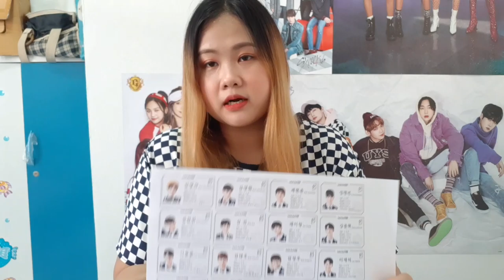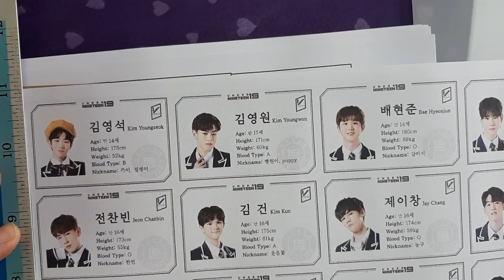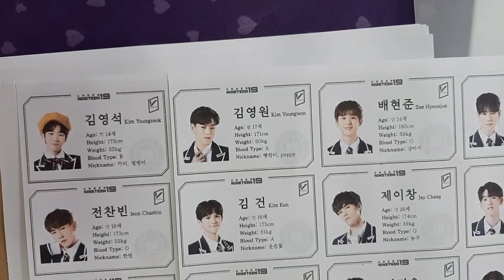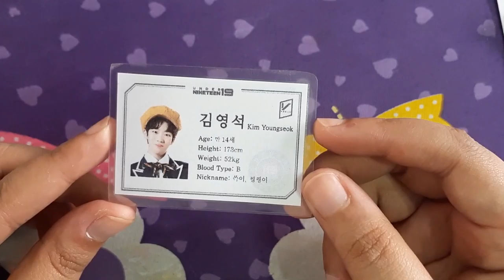สินค้าไอดอลทำเองได้ ราคาไม่เกิน 100บาท!!!!! | Fon Sisters Twins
บัญชีWallet
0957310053 นันทิตา นาคราช